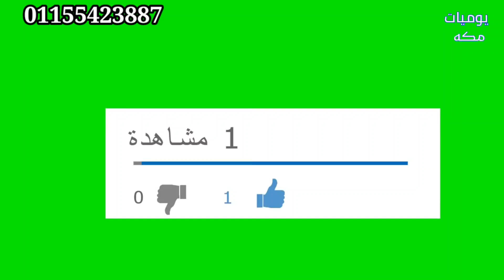الدهب الصيني ب5 جنيه عند ابومالك